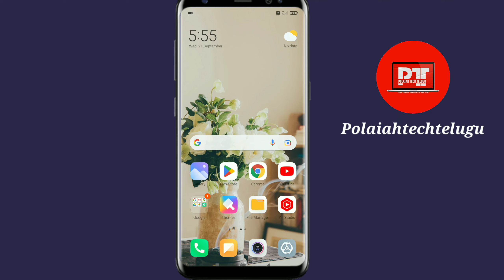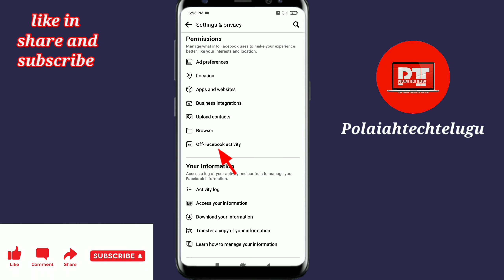delete facebook history in telugu | Polaiahtechtelugu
how to delete facebook account in telugu,how to delete facebook account permanently in telugu,how to delete facebook posts in telugu,how to delete facebook photos videos in telugu,delete facebook search history

Hi Friends in our channels the videos are complete in telugu you can watch all the videos if you like like share subscribe the channel daily follow what is the purpose of this kind of information and I will take it thank you so much

మీరు  నాతో  మాట్లాడాలంటే  కాల్  చేయండి...! 👇
For any doubt give me a phone call on CallMe4  app  My  id:  Polaiahtechtelugu